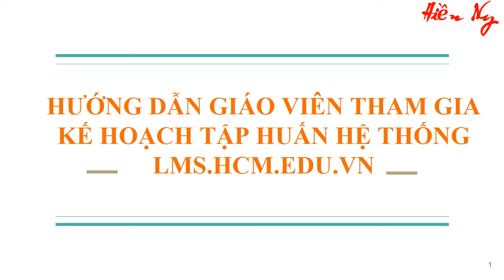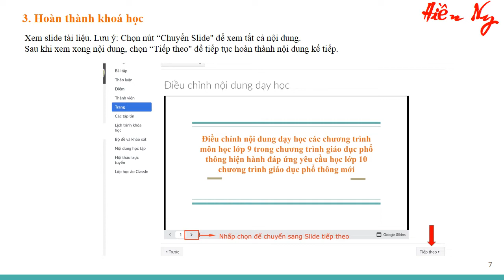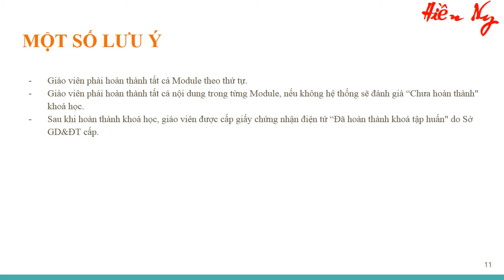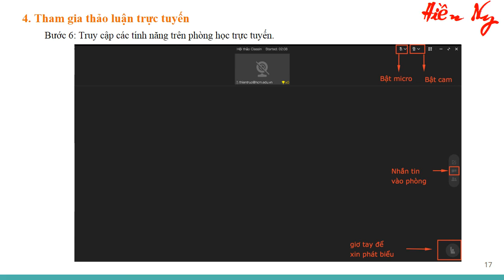CÁCH ĐĂNG KÍ THAM GIA CHUYÊN ĐỀ BỒI DƯỠNG CHUYÊN MÔN HÈ 2021